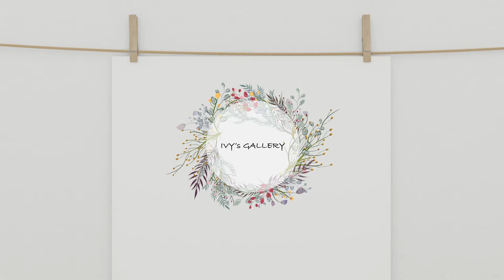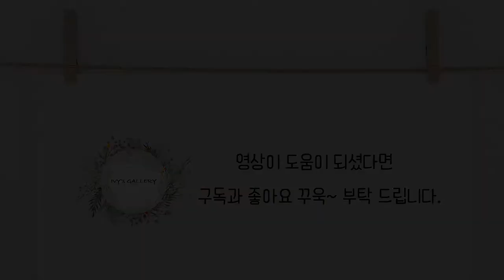[IVY's GALLERY] BTS 지민 Fan Art 01 / 프랑스 자수 (back stitch)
Back stitch 기법으로 BTS 지민님의 사진을 수놓아 보았습니다.

앞으로 팬 아트 영상으로도 종종 찾아 뵙겠습니다.

I have embroidered BTS Jimin's photo with the back stitch technique.

I will see you often as a fan art video in the future.